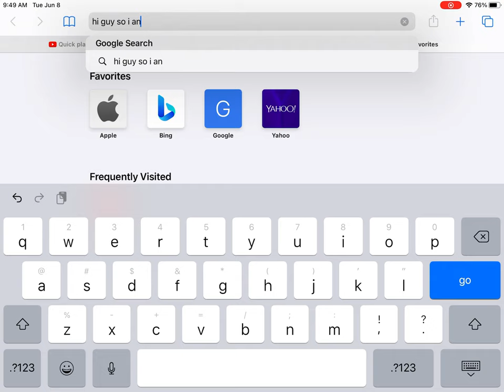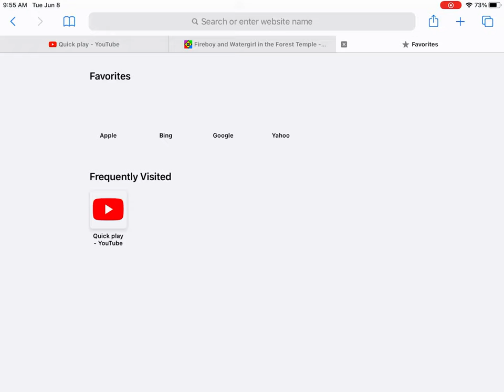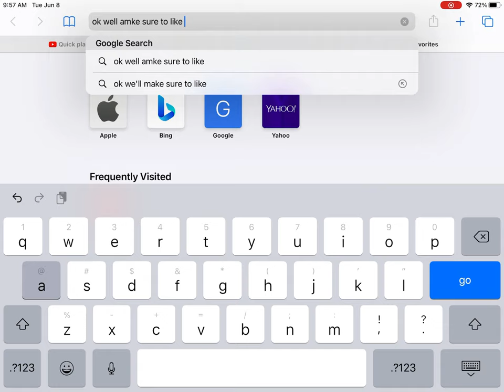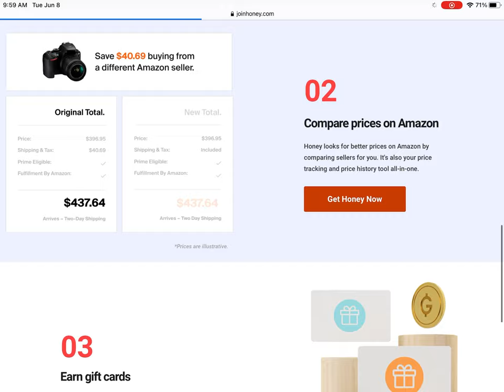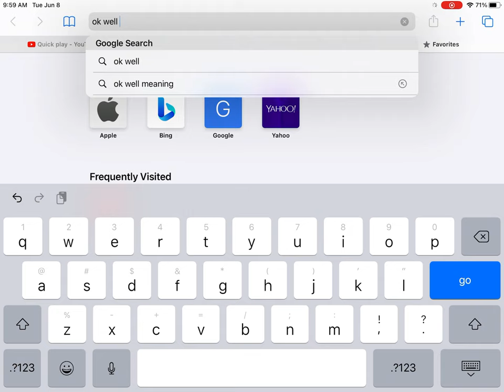Fire boy and water girl